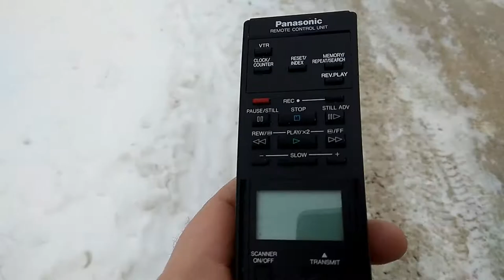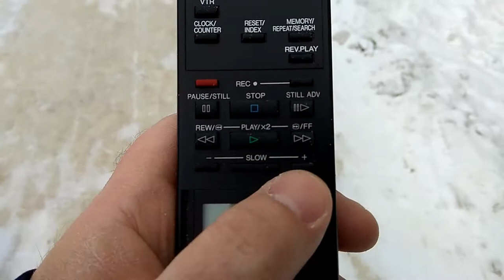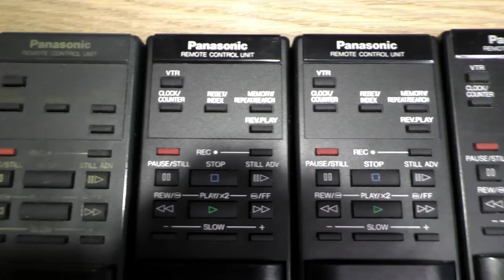⌨️ Panasonic VEQ-0935 remote control